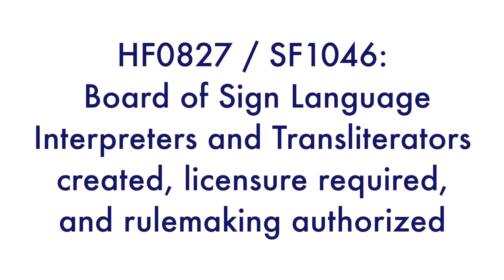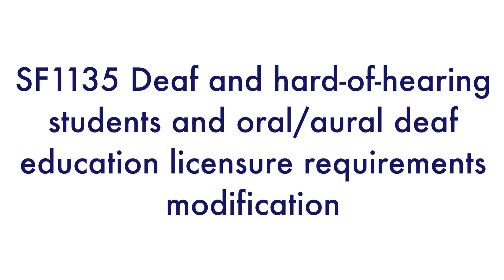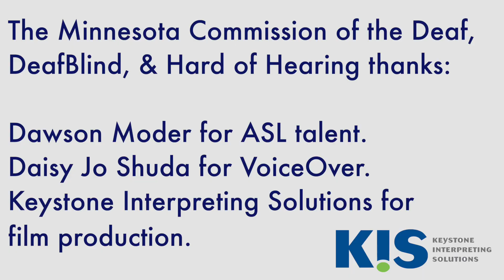February 19, 2021 Legislative Update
Whew. A lot has happened since our last legislative update. In this update, we will share where you can find information on MNCDHH’s website, what the priorities are in both the House and the Senate, and bill numbers for the bills MNCDHH is either supporting or watching. At this time, we are not opposing any bill.

Legislative information on MNCDHH’s website

MNCDHH’s legislative page has four sections. This is where you can find our legislative page:

The first section is called “Legislative Agenda.” This is MNCDHH’s official agenda and will show which bills we are leading, supporting, or opposing. When available, bill numbers and chief authors will also be posted. We also include a brief description about each bill.

The second section is called “Legislative Recaps.” This is where MNCDHH posts links to our legislative updates. You can also find the same updates by vising our News page and clicking on the “legislation” tag.

The third section is called “Suggest Legislation.” This is a helpful template to use to suggest ideas for future legislation. Most people prefer to email or call with ideas but this tool is available for you.

The fourth section is new and is called “Legislative Tracker.” This is where we list any bills with bill numbers in either the House or Senate that might impact people who are deaf, deafblind, or hard of hearing. It will include bills that are a part of our agenda and bills that are not a part of our agenda.

House and Senate priorities

The pandemic this year has impacted the Legislature. Legislators and their staff have to navigate remote sessions. Most hearings are informational hearings. There are partisan differences and with everything taking place remotely, it creates communication challenges.

Everyone is focused on COVID-19 but in different ways.

The House is more focused on the COVID-19 response and increasing revenue spending.

The Senate is more focused on the deficit, economic recovery, and do not want new taxes.

This is a challenging, but not impossible, year to pass new legislation, especially legislation that will cost money.

Bill numbers and updates

HF1134 / SF1136 Closed-caption television required

MNCDHH’s board voted to support Rep. Daniel’s bill for closed-captioned television required, contingent on changes in the bill language. MNCDHH is happy to report that Rep. Daniels did modify the language. The House File number is HF1134. The Senate File number is SF1136.

HF0827 / SF1046 Board of Sign Language Interpreters and Transliterators created, licensure required, and rulemaking authorized

MNCDHH’s board decided not to vote on if we should support this bill as it was clear that this was legislation drafted without including the stakeholders who would be impacted by it. As of February 19, 2021, the Minnesota Association of Deaf Citizens (MADC) and the Minnesota Registry of Interpreters for the Deaf (MRID) have separately and publicly announced that they do not support this bill.  The House File is HF0827 and the authors are Rep. Daniels, Rep. Koegel, and Rep. Theis. The Senate File number is SF1046 and the authors are Senator Hoffman and Senator Rarick.

HF0828 / SF1134 Child neglect definition expansion to include language acquisition

MNCDHH’s board decided not to vote on this as the board has several questions about how this would work. We will continue to work with Rep. Daniels on this. Right now this bill has both a House File and Senate File number. The House File number is HF0828 and the authors are Rep. Daniels and Rep. Koegel. The Senate File number is SF1134 and the authors are Senator Hoffman and Senator Rarick.

SF1135 Deaf and hard-of-hearing-students and oral/aural deaf education licensure requirements modification

MNCDHH’s board decided not to vote on this as the board has several questions about how this would work. As of February 19, 2021, the bill has a Senate File but does not yet have a House File. The number is SF1135 and the authors are Senator Hoffman and Senator Rarick.

Ongoing legislative updates

MNCDHH will continue to share legislative updates during this session.